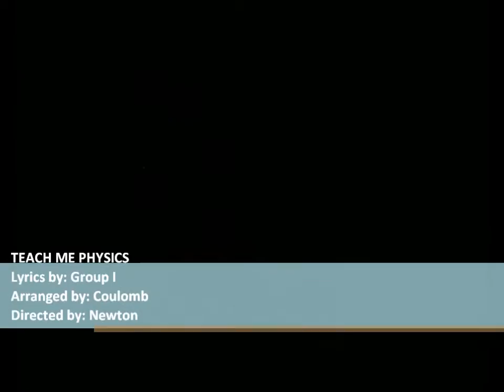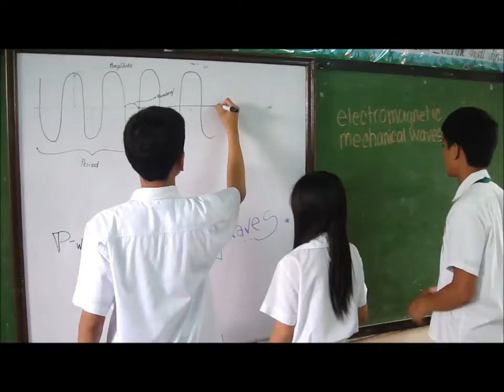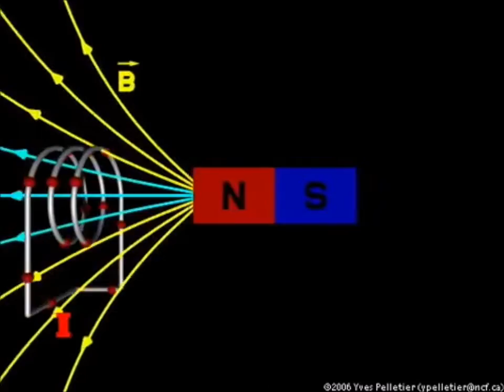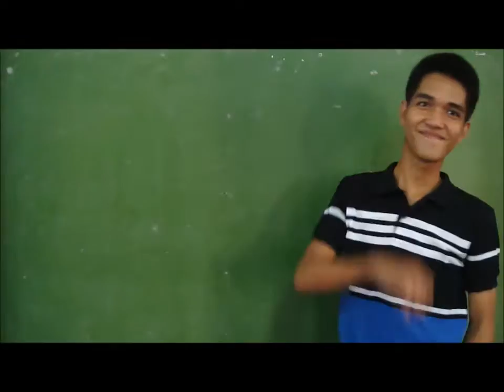Physics Song - Anatalio I - IV-Calcium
Group Members:

Ang, Franklin David C.
Barroga, Francisco C., III
Caballes, Leo Cezar G.
Canja, Rovin James F.
Demillo, Rogelio G., Jr.
Noche, MacGyver D.
Resullar, Lyndon S.
Tinaza, Yogi D.
Tolin, John Paul B.
Valencia, John Cedrick S.
Dela Cruz, Michaela Pauline G.